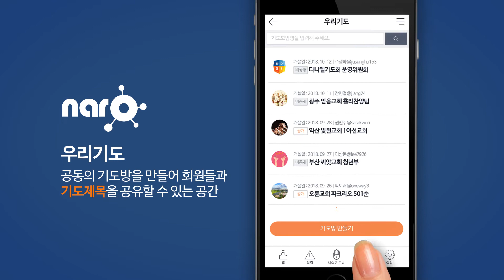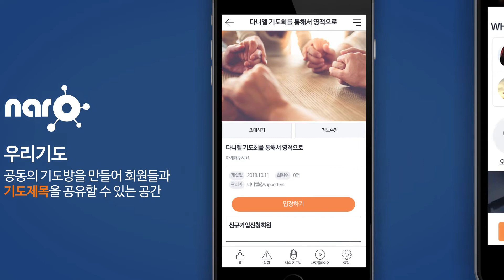중보기도앱 나로 이용가이드 영상